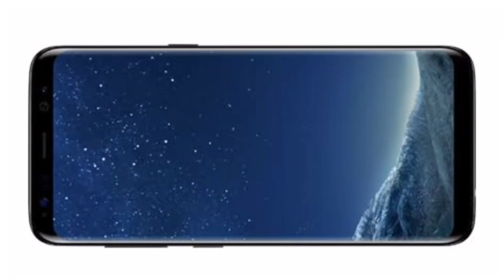🛑नवतर ब गट बैलगाडी शर्यत 2नंबर साठी जबरदस्त क्रॉस भैरू आण्णाचा भुज्या बेंद्रीसतीश बंडा भाऊ खिलारे